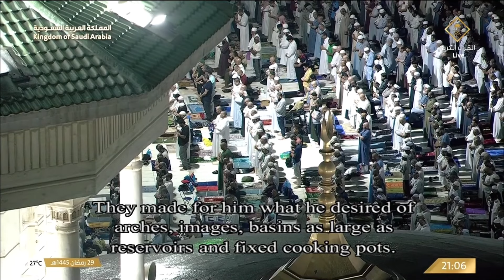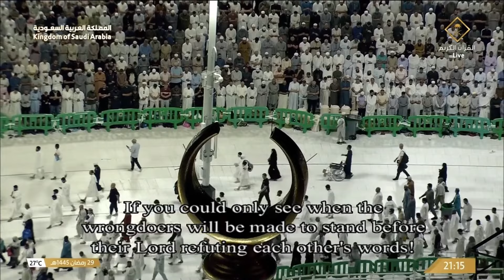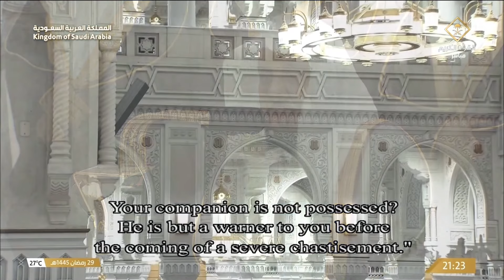30th Ramadan 1445 Makkah Taraweeh Sheikh Juhany